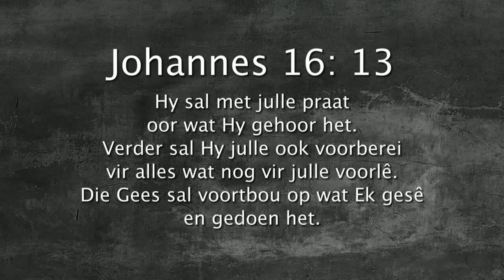Oordenking 10 Julie 2017